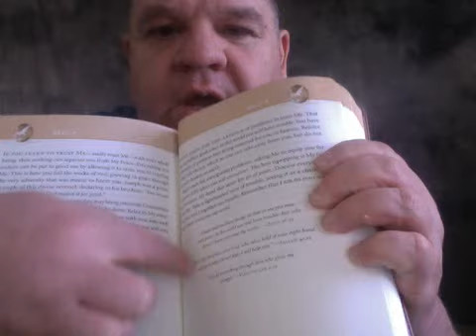Book Review of "Jesus Calling" by Sarah Young